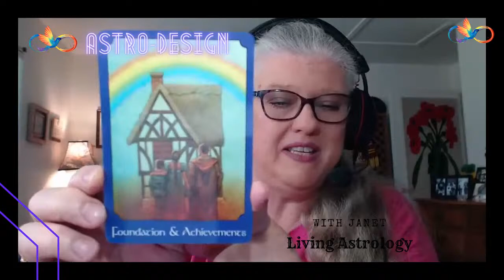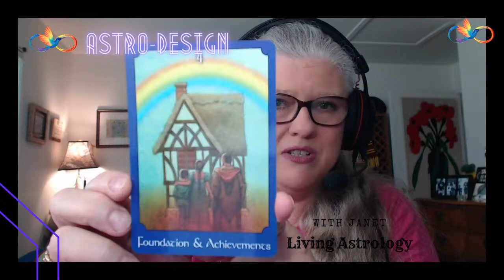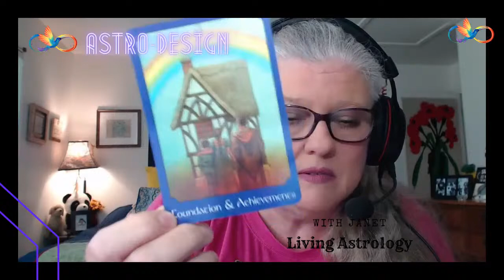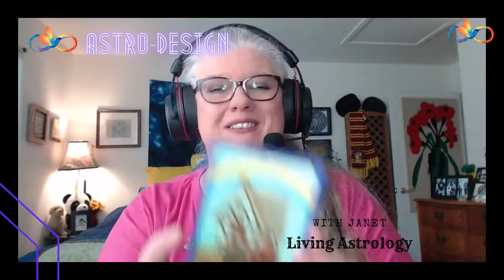Quiet Start to the Week Building up to Jupiter-Uranus Conjunction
As recent weeks go, this week is fairly quiet until we reach the end of the week. The Sun moves into Taurus on Friday and ushers in the first planetary contacts of the week, leading us directly to Saturday's epic Jupiter conjunct Uranus.

Ebook:  3 Keys to Unlocking the Power of Your Human Design